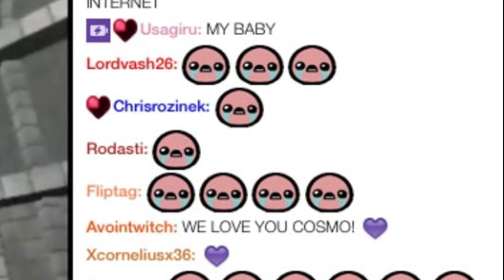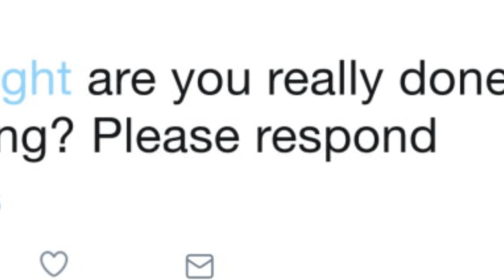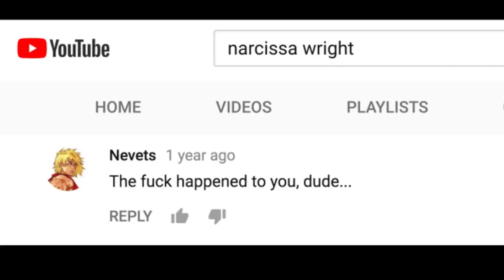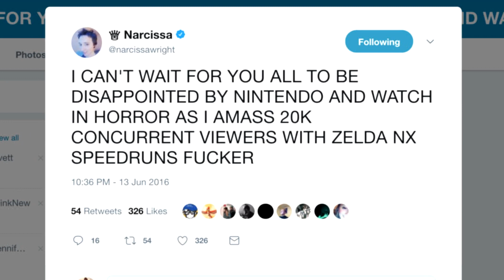Break the Game - Narcissa Wright Documentary